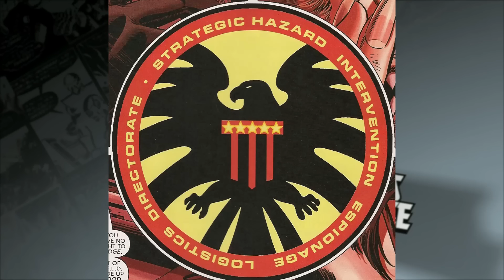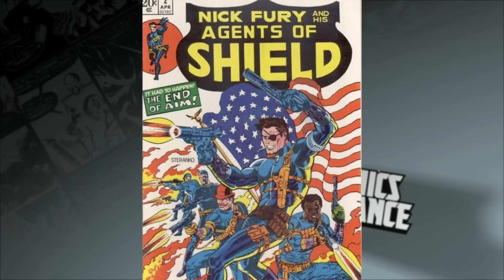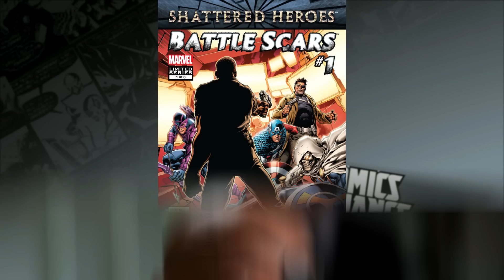Nick Fury - You Think You Know Comics?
Think you know all there is to know about the original Howling Commando and the Agents of SHIELD?